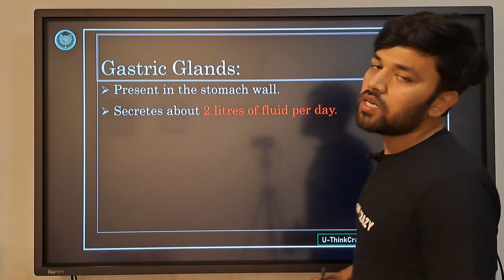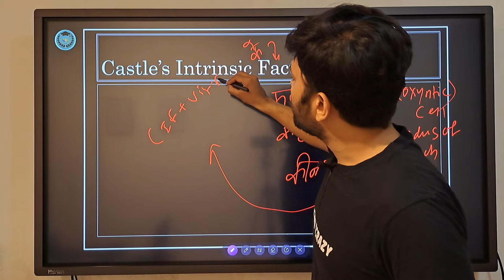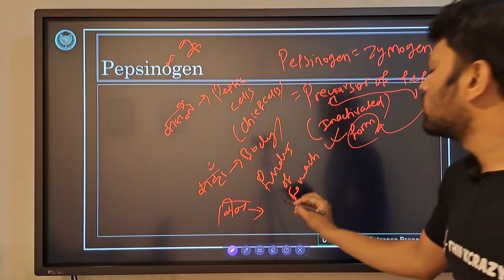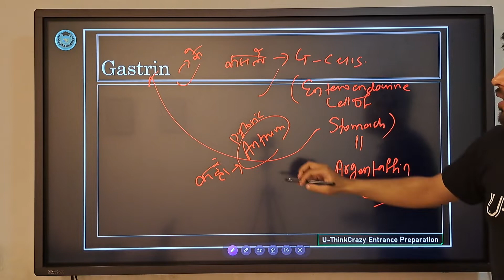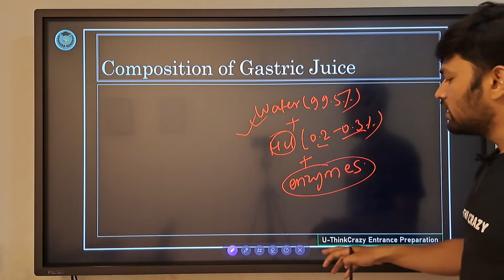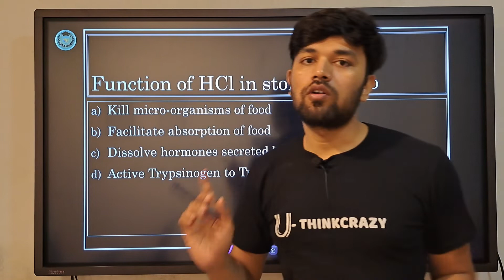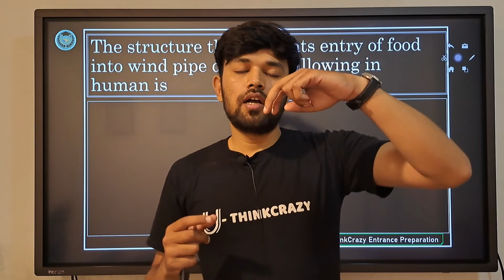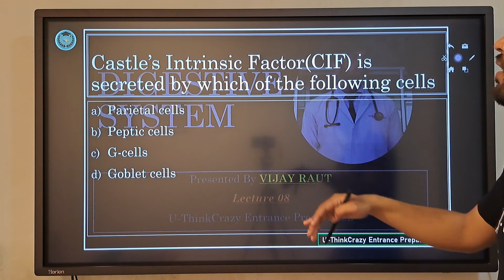Digestive System-07 ●Gastric Glands || U-THINKCRAZY CEE, Gastric Glands